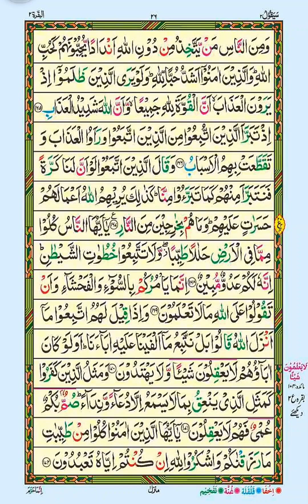Quran Recitation Of Surah Al Baqarah| Beautiful Quran Recitation Of Surah Al Baqarah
Assalamu Alaikum Warahma Tullahi wabatakatuh Qaidah With Tajweed Welcome to the channel. I hope that all my friends are well and healthy. On this channel, we provide you with all the basic information regarding learning the Holy Quran, as well as reading the Holy Quran according to the rules of Tajweed. We hope you will like it and let us know your valuable feedback,
Hajj
Arafat
Eid UL Adha
Qurbani
Hajj2024
Tilawat Holly Quran
Beautiful Quran Tilawat
Learn Quran
Qaidah With Tajweed
Zikrullah Tv
Quran Recitation
Quran Tilawat
Tilawat
Qaidahwithtajweed
Daily Quran Recitation
Daily Quran verses
Eid ul adha 2024 date
Maweshi mandi 2024
Mufti tariq masood
Vlogs
Hajj
Hajj2024
Hajj1445
a level revision
al baqarah
allah
bakra mandi
eid ul adha
hkdse
koran
personal growth
studyblr
surah rahman
time management
Mufti menk
new
muslim
Nouman ali khan
quran tilawat